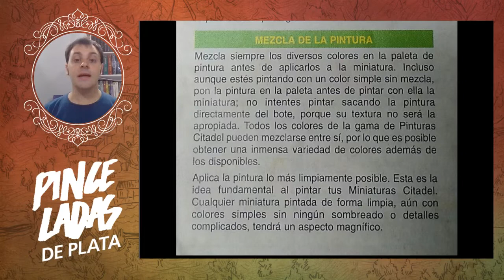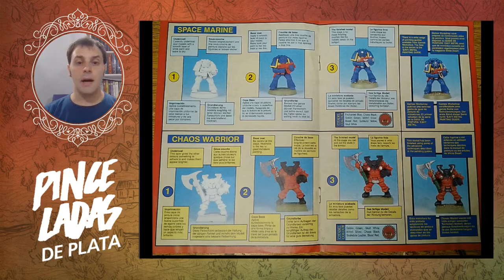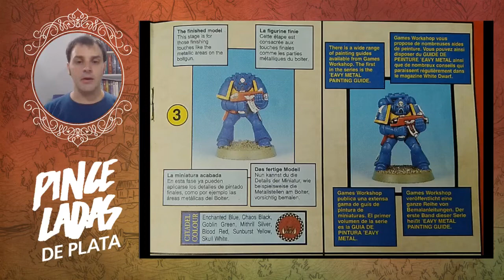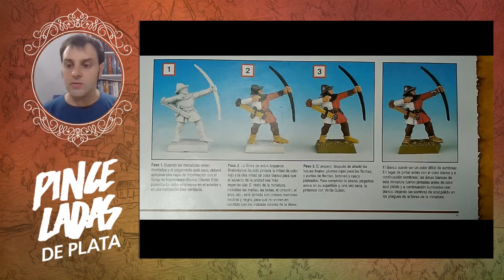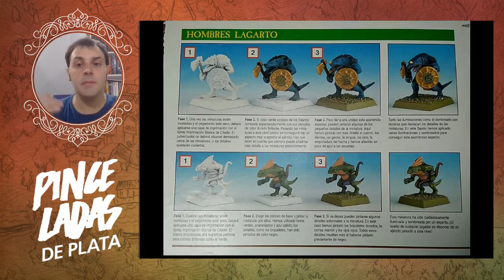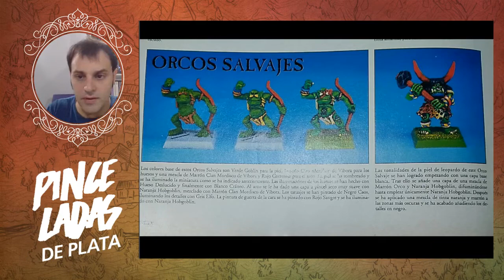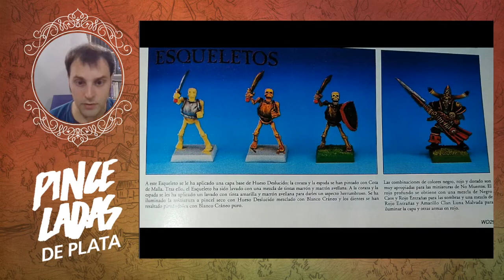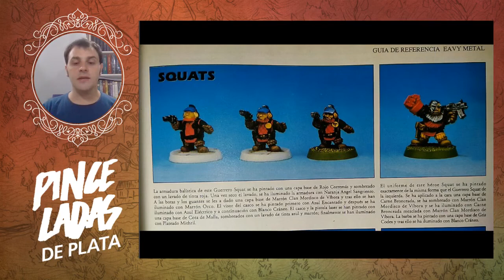VIEJUNOHAMMER - Nuevo desafío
Volvemos a lanzar un nuevo desafío, ésta vez con un toque retro.

El desafío Viejunohammer nos lleva unos 30 años (o más) al pasado a pintar nuestras miniaturas con el estilo de la época.

Participar es muy sencillo:
1- Elige una (o más) miniaturas a pintar.
2- Pintala con estilo viejuno
3- Ya está